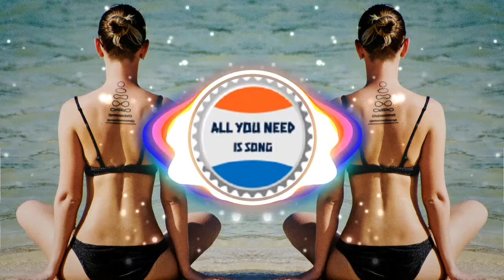🎧Future Proof🎸South London HiFi🎵Dance🎶FREE